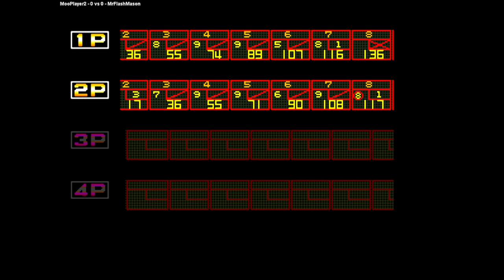League Bowling | MooPlayer2 VS MrFlashMason | 🇦🇺🇦🇺 Fightcade NEO GEO NGM-019 LBOWLING